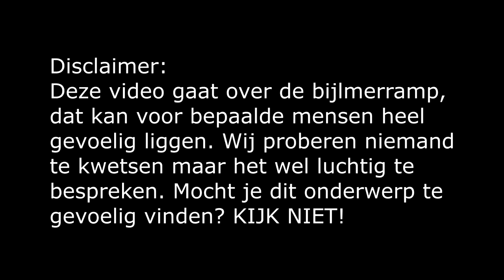MYSTERIE GUEST VERTELT WAT ZORGDE VOOR DE ENORME SCHADE BIJ DE GROOTSTE NEDERLANDSE VLIEGTUIGRAMP!!!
✔ Hoi, en leuk dat je kijkt naar weer een gloednieuwe aflevering van complottheorieën, deze aflevering is samen met Thijs Romeijn. De mysterieguest.